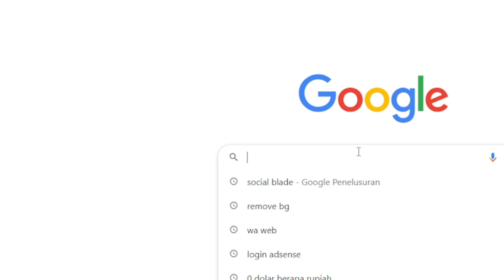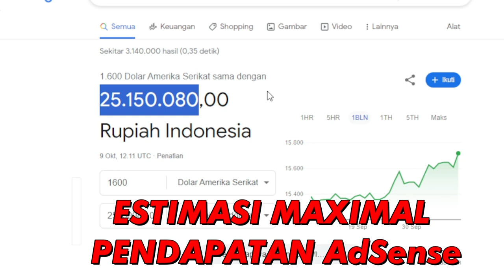KAMI SEKELUARGA DIAJAK BIKIN ACARA OLEH PAPANYA VEIVEI | GAJI YOUTUBE DAILY TIKA WEIXUN DI CHINA ❗